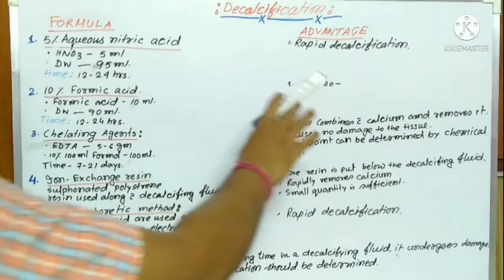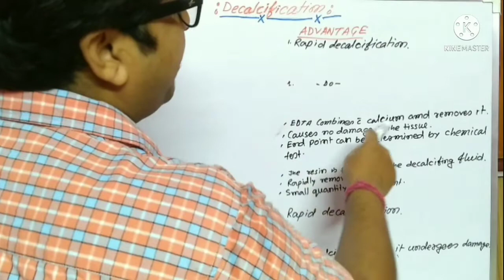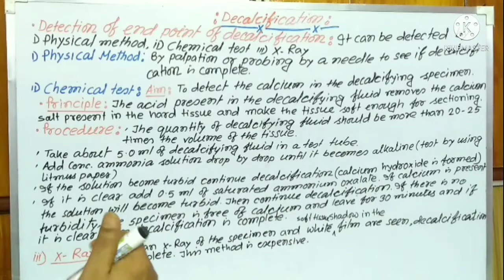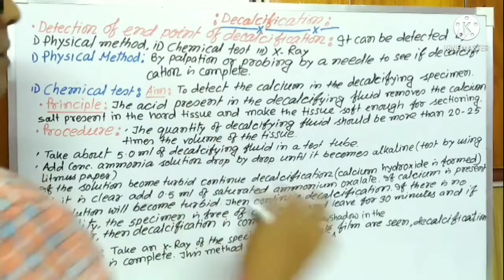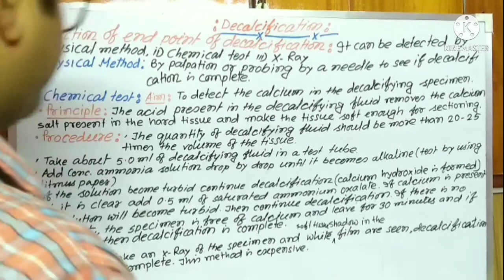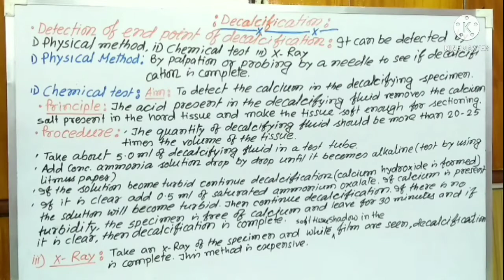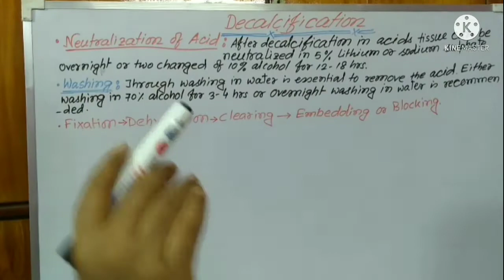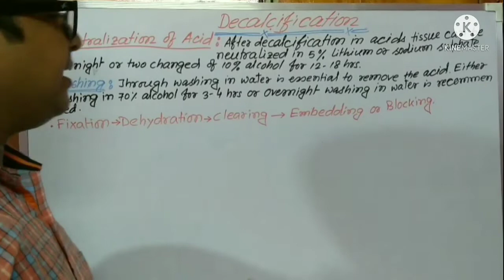Decalcification In Histopathology In Hindi_Different Method Of Decalcification_Histopathology.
"Decalcification in Histopathology: Understanding the Process

In this video, we'll delve into the world of histopathology and explore the process of decalcification. Decalcification is a crucial step in preparing tissue samples for histological examination, particularly for bone and calcified tissues.

We'll discuss:

Different methods of decalcification, including acid-based and chelation-based methods
The importance of decalcification in histopathology diagnosis
Tips and best practices for decalcification
Common challenges and troubleshooting

Whether you're a student, researcher, or medical professional, this video will provide you with a comprehensive understanding of decalcification in histopathology.